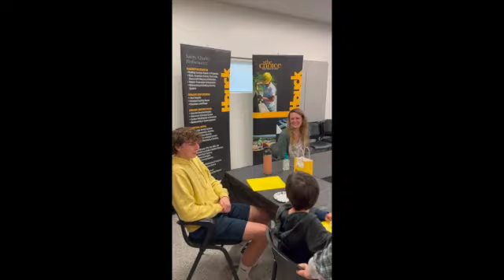2022 Bring Your Child to the Office Day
It's been a while since we've been able to do this! Today we got to welcome a whole new team of mini Houck members to the office! Donuts, PPE demonstrations, warehouse and office tours, pizza, thank-you letters to our first responders, a Play-Doh building contest, and ICE CREAM! Who could ask for anything more??